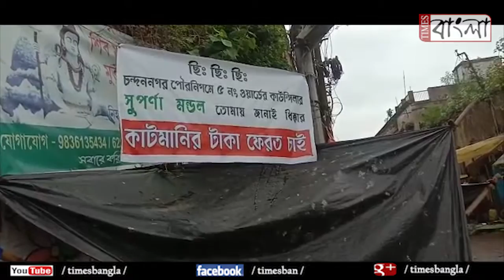কাটমানির টাকা ফেরত্ চাই, কাউন্সিলারের নামে পড়ল পোস্টার